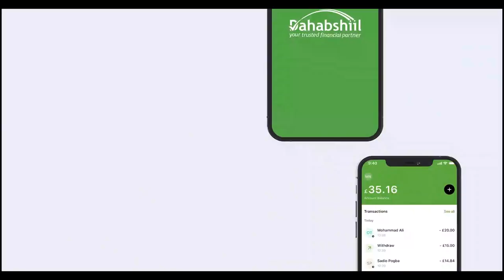Warbixin: Khasaarihii ka dhashey Dabkii ka kacay Suuqa Waaheen.